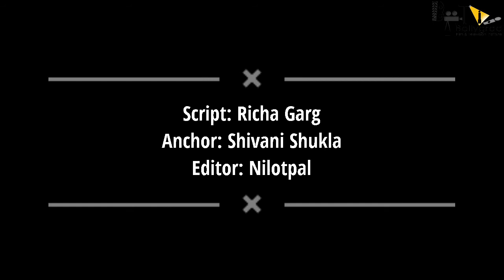Jeet 2 | 31 Full Movie Facts | Sunny Deol | Salman Khan | Karishma Kapoor | Tabu | Amrish Puri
Some of the mysterious facts about Jeet 2 movie.

0:40 how was Sunny Deol's love life?
0:43 which girlfriend couldn't Sunny Deol forget till now?
0:47 who called Sunny Deol "chote papa"?
0:49 who will take Tabu's place in Jeet 2?
What is the reason behind making the sequel or remake?

Jeet (transl. Victory) is a 1996 Indian Hindi-language romantic action thriller film starring Sunny Deol, Salman Khan and Karisma Kapoor. It is directed by Raj Kanwar and produced by Sajid Nadiadwala. Tabu, Amrish Puri, Dalip Tahil and Alok Nath feature in supporting roles. Jeet was released on 23 August 1996 receiving generally positive reviews from critics. It went on to become the fourth-highest-grossing Hindi film of 1996 and grossed ₹550 million worldwide against its budget of ₹60 million. The movie was remade in Dhallywood as Laal Baadshah starring Manna, Sardika Parvin Popy & Rachana Banerjee Released in 1999 & Odia as named Munna-A Love Story starring Anubhav Mohanty & Naina Das Released in 2008. Jeet is heavily inspired by the 1978 Bollywood movie Muqaddar Ka Sikandar, which starred Amitabh Bachchan, Rakhee Gulzar and Vinod Khanna in Sunny Deol's, Karishma Kapoor's and Salman Khan's roles respectively.

Kajal (Karisma Kapoor) is the innocent, virtuous and righteous daughter of Professor Sidhant Sharma (Alok Nath). On the other end of the spectrum, Karan (Sunny Deol) is a criminal working for Gajraj Chaudhry (Amrish Puri). The film starts with Gajraj ordering Karan to kill a journalist for writing negative things about him (Gajraj), which Karan dutifully does - in a marketplace full of people (including Kajal and her father). Kajal's father reports the crime. Karan finds out and breaks into Kajal and Sidhant's home - presumably to kill Sidhant - and starts beating him up. In a desperate attempt to get him to stop, Kajal slaps Karan. They make eye contact, visibly entrancing him, and leaves their home.

Karan goes to Tulsi (Tabu), who works as a prostitute (and is in love with Karan). There, it is shown that he is unable to forget Kajal, or more specifically, her eyes. Karan starts stalking Kajal and she rightfully starts to get a bit creeped out. One day, as Kajal is leaving the temple, he corners her. Kajal feels disgraced and lashes out at him, criticizing his behavior, and saying that he feels simply lust for her. Karan feels disgusted by this and leaves.

Karan is then shown to have something of a soft side when he saves a child - named Timepass - from being mistreated by customers at a bar. Being reminded of himself (in that Timepass is revealed to be an orphan and has no other choice than to work), Karan decides to take the kid in.

The next time we see Kajal, she and some other women are on a bus. Following the typical cliched plotline, they get harassed and Karan steps in to save them. Kajal, after seeing his courage and helpful nature, starts to fall for Karan. She befriends Timepass, from whom she gets to know more about Karan. She approaches him with the help of Timepass, and starts to meet him regularly. She realizes that he's had a tough life and went down the wrong path. With encouragement from Kajal, Karan leaves his criminal life behind to be with Kajal. When he tells Tulsi about him and Kajal, she is heartbroken but decided to remain his friend.

The film score was composed by soundtrack is composed by Koti, while the songs featured in the film were composed by Nadeem-Shravan. Singers Kumar Sanu, Alka Yagnik, Udit Narayan, Kavita Krishnamurthy, Vinod Rathod, Sonu Nigam and Sadhna Sargam lent their voices. The whole soundtrack became very popular, especially "Yaara O Yaara" and "Tu Dharti Pe Chahe". It is worth mentioning here that the song "Dil Ka Kya Karen Saheb" was hugely inspired from, though not officially mentioned, Ustaad Nusrat Fateh Ali Khan's "Maikadah Vol. 15" track "Dil pe zakham khate hain".

Anchor: Shivani Shukley

Script: Richa Garg

Editor: Nilotpal